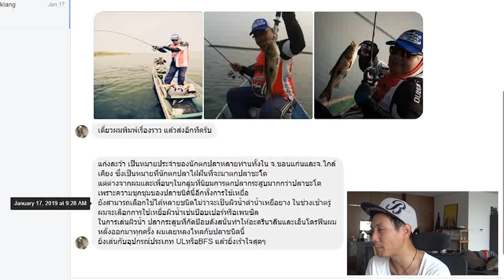ผู้ชนะฮุกเกอร์แชมเปี้ยนเดือน มกราคม 2562 - และเปิดเกมกุมภาพันธ์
ข้อมูลการแข่างขัน